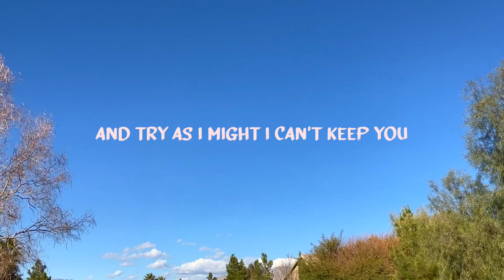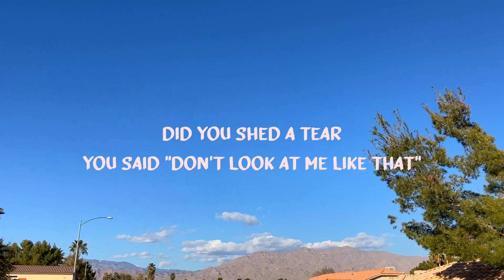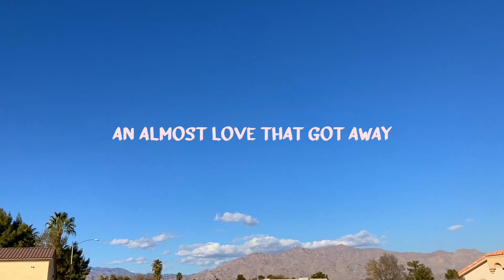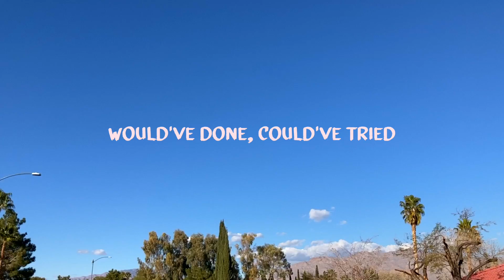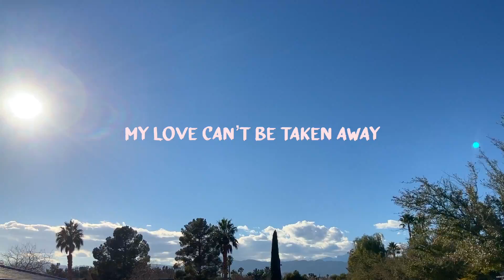Magic Moments - It's Okay feat. meeemz (Lyric Video)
Lyrics by: Meemz and Magic Moments
Produced, mixed and mastered by: Magic Moments

Cover Art by: Magic Moments
Font: A Agustus Merdeka by wep

On nights like this
I lay awake in my bed
And try as I might
I can’t keep you
Out of my head
I can’t keep you out

Memories replay themselves for me
I see it all so clearly now

On that first night
The way you held out your hand
And took mine
Like it wasn’t the first time

We sat on the balcony
And time stood still
When you kissed me
I transcend reality
Just like in the movies
I forgot to breathe

The way you looked at me
I swear it seemed
You could’ve shed a tear
Did you shed a tear
You said don’t look at me like that
What did it all mean

It doesn’t matter now
Because your kissing her
Now your kissing her/him
Now your kissing her

It’s okay
But these images stay planted in my brain
Planted in my brain
The colors never fade
I can’t forget your face

And I’m left with these vignettes of
I’m just left with vignettes of
An almost love that got away
Got away

I was gutted
You strutted your stuff
Everything I tried
Tears I cried
It was rough
Had your love died
Someone new by your side
Got you numb or high
But it’s alright
Cause I got the light
My love is shining bright
Here I am still alive tonight
Open as the sky
Let the wind lift me up
So I can fly

The pain is gone
And so am I
But I still wonder
Just how fast you put me under
A magical spell that overnight
Put my heart in overdrive
Expelled all common sense from my mind
For a moment made me blind
To all the things I should have seen
Would have done
Could have tried
To keep you mine

Now you’re kissing her/him

It’s okay

I realized you’re still in love
And I can’t hate
Because it’s not with me

And I got no time to waste
I’m no longer fazed
No longer afraid

My love can’t be taken away